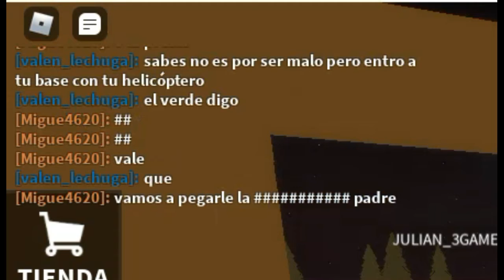Mi PROPIA BASE MILITAR warfare tycoon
hola hoy eh sido quemado por traicion de un amigo.algun dia me vengare